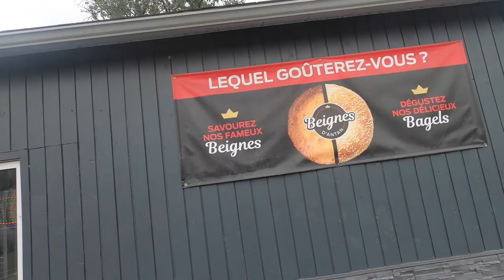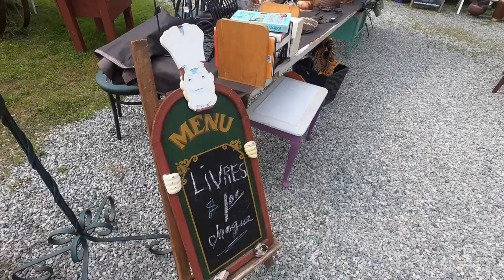#237 - A FRONTEIRA ENTRE EUA E CANADA SEPARADA POR UMA FITA !!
Passando pela regiao da fronteira americana e no ja conhecido parque nacional do mont Orford.